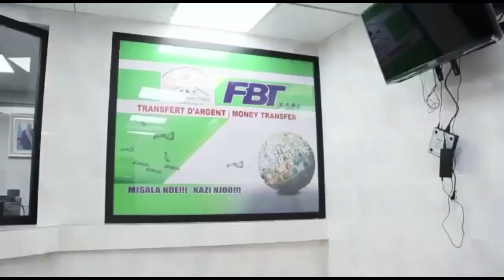🔴FALLY DE NAZARETH,LES MORTS DU CONCERT BALAMUKI...TONTON BEV SANS PEUR:ALOBI NIONSO BRAVO FALLY😀🤔🇨🇩